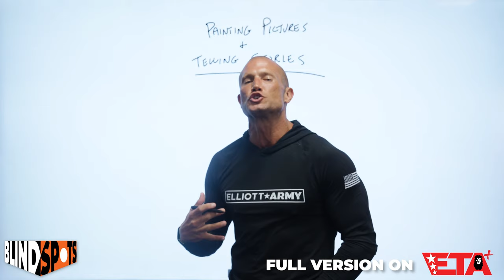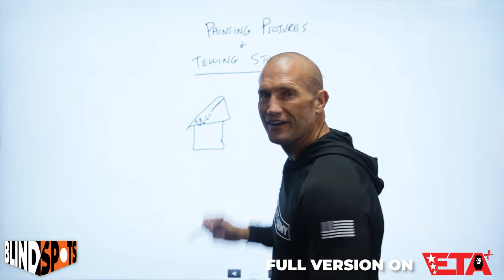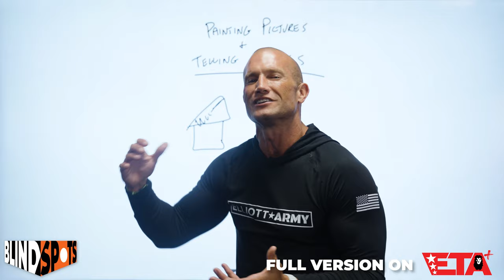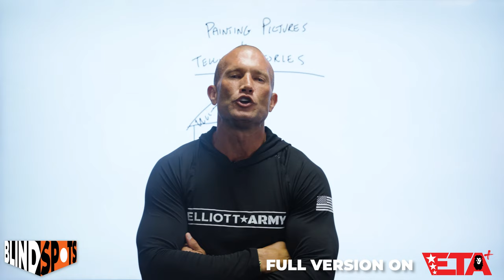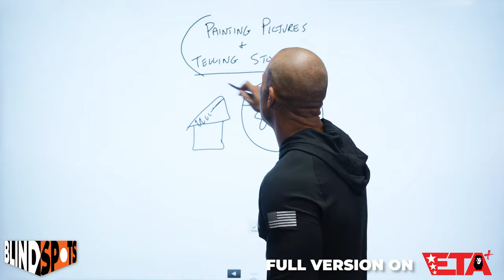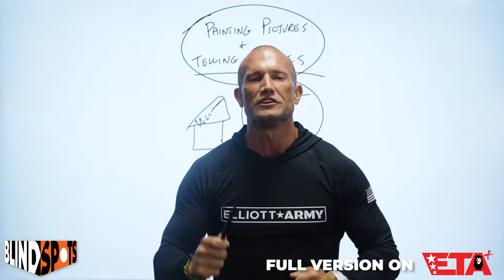The ULTIMATE Sales Tool - Telling Stories // Andy Elliott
Andy Elliott covers painting pictures and telling stories and how it is the most crucial skill any person needs to master if they want to influence and persuade.

19 years old, I made 225k in one year.
20 years old, I made my first 500k.

God.
Family.
Physical.
Mental.
Business.

Andy Elliott